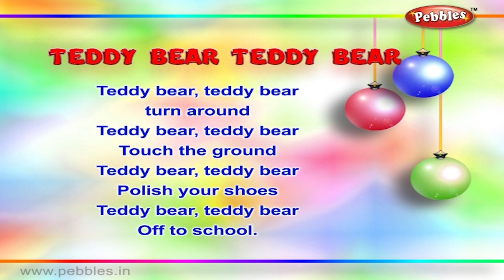Teddy Bear Teddy Bear | Nursery Rhymes With Lyrics | Nursery Poems | 3D Nursery Rhymes For Children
Pebbles present, Teddy Bear, Teddy Bear 3D Nursery Rhymes with Lyrics For Kids. Nursery Poems in 3D Animation.

Nursery Songs,
Animal Sounds

3D Nursery Rhymes Vol 1 Contains the Following Rhymes
1) Five Little Soldiers
2) Wee Willie Winkie
3) Little Jack Horner
4) Johny Johny
5) My Band
6) Jack & Jill
7) Hot Cross Buns
8) One Two Buckle My Shoe
9) After a Bath
10) Little Bo Peep
11) Christmas Bells
12) Hickory Dickory Dock
13) Engine Number Nine
14) Little Miss Muffet
15) London Bridge
16) Ding Dong Bell
17) Number Rhyme
18) Baa Baa Black Sheep
19) The Clock
20) Ring A Ring A Roses
21) Yankee Doodle
22) Teddy Bear
23) Rock A Bye Baby
24) Lolly Pop
25) Me An Apple
26) Tooth Brush
27) Humpty Dumpty
28) Two Little Dicky Birds
29) Goosey Goosey Gander
30) I Am A Little Teapot
31) The Dog Says
32) To Market
33) Pussy Cat
34) Rain Rain Go Away
35) Mummy's Gone To London
36) Twinkle Twinkle
37) Chubby Cheeks
38) Mickey Mouse
39) Mary Had A Little Lamb
40) Simple Simon

3D Nursery Rhymes Vol 2 Contains the Following Rhymes
1) ABCDEFG
2) Bits of Paper
3) I Have a Pretty Dolly
4) I Hear Thunder
5) Kites Kites
6) Ninny Nanny Netticoat
7) Puff A Train
8) Quick Quick Quick
9) Six Little Ducks
10) Up In The Dark Sky
11) Violin Violin
12) Way Up In The Apple Tree
13) Zebra
14) We Are Indians
15) The Dog Says
16) Old MacDonald
17) Lucy Locket
18) Tom The Pipers Son
19) Bend Bend
20) Pit Pat Well A Day
21) Rat A Tat
22) My Jack In The Box
23) Bubbles
24) Donkey Donkey
25) Mr Bunny Rabbit
26) Elly The Elephant
27) Up Up Up
28) Yellow Yellow
29) Jingle Bells
30) Clap Your Hands
31) Cobbler Cobbler
32) Are You Sleeping
33) Dip Dip Dip
34) Pat A Cake
35) Mistress Mary
36) Ten Little Fingers
37) Look Look
38) Where Do You Come From
39) Row Row
40) Incy Wincy Spider

3D Nursery Rhymes Vol 3 Contains the Following Rhymes
1) My Red Balloon
2) Round and Round
3) Xmas Tree Very Pretty
4) The Sun Shines
5) Where Are You Going
6) Quick Quack Quick
7) Hop a Little Jump a Little
8) Knock Knock Knock
9) Mix a Pan Cake
10) One Little Two Little
11) Here We Go Round
12) The Sounds That I Can Hear
13) The Action I Can Do
14) Vans Vans Vans
15) Ten Little Firemen
16) Look At The Moon
17) Neddy Had Nine Teddies
18) Miss Molly
19) Rub a Dub Dub
20) Jaggi The Joker
21) Kangaroo Oh Kangaroo
22) The "G" Song
23) Family
24) Prayer
25) The Cat
26) See Saw
27) Washing Day
28) What Can I Do
29) Knock At The Door
30) Bells
31) Old Mother Hubard
32) Hey Diddle Diddle
33) Diwali
34) Daffy Dilly
35) Rabbits Rabbits
36) George Porgie
37) Little Little Monkeys
38) Good Morning Miss
39) Doctor Foster
40) Lady Bird